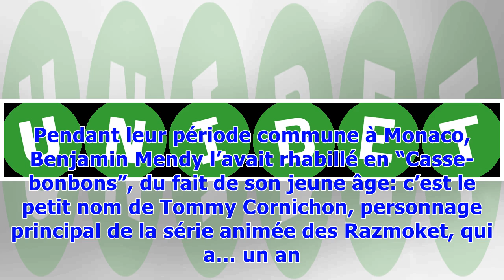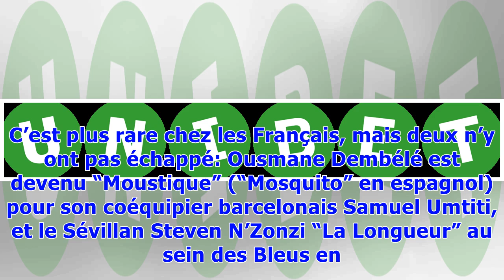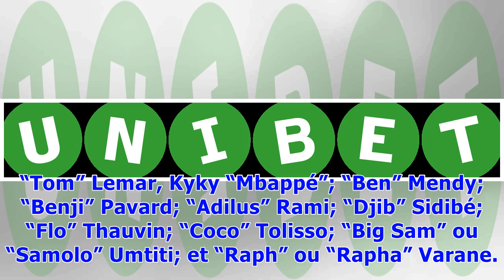▼France : "Mark Landers" et "37" s'invitent chez les Bleus...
“J’ai donné un nouveau surnom à Kylian (Mbappé), c’est 37, car il a fait une pointe à 37 km/h contre l’Argentine”, a dit Florian Thauvin. Il faut dire qu’il a toujours inspiré ses coéquipiers. Pendant leur période commune à Monaco, Benjamin Mendy l’avait rhabillé en “Casse-bonbons”, du fait de son jeune âge: c’est le petit nom de Tommy Cornichon, personnage principal de la série animée des Razmoket, qui a… un an. Et la pépite de 19 ans éberlue tout le monde par sa maturité, notamment le vestiair...